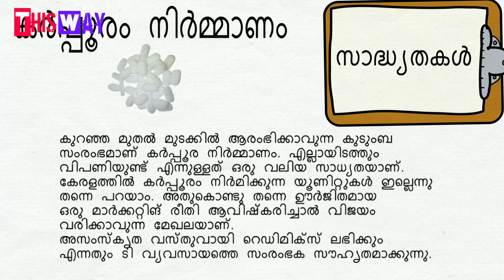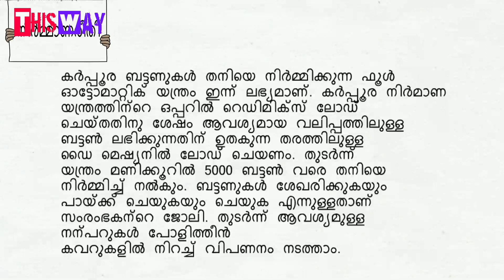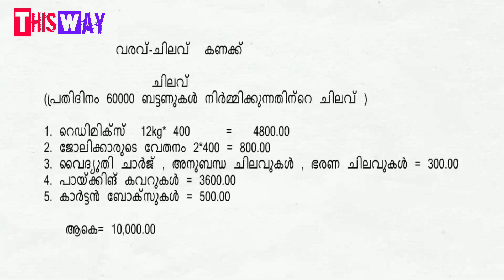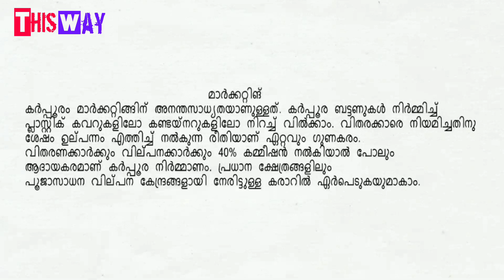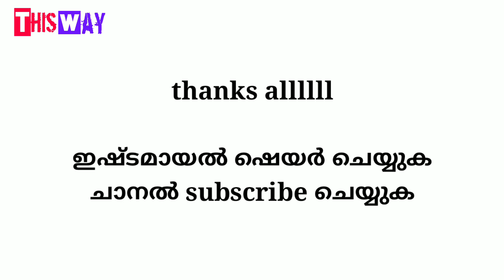low investment high profit business | Business idea with small investment High profit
Small scale business ideas without investment and low budget

 business in malayalam, Best Business ideas

business ideas 2020, business ideas in india, business ideas for women, business ideas for students business tricks in malayalam, business tricks videos, best business tricks, low budget business tricks